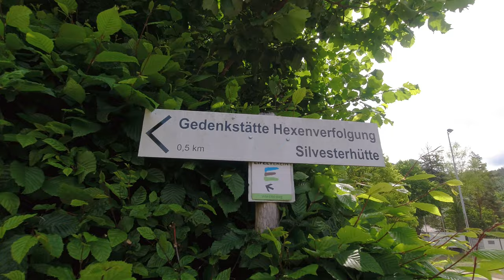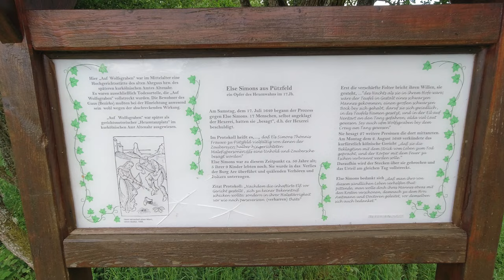Von Ahrbrück auf den Steinerberg - Testwanderung mit der DJI Osmo Action Cam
Tour: 2331
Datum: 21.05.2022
Wanderführer: Kompass Ahrgebirge
Region: Eifel
Länge: 10,4 km
Gehzeit netto: 2 Std. 31 Min.
Gehzeit brutto: 3 Std. 24 Min.
WDG: 4,13 km/h
Anspruch: Mittel
Wetter: Sonne, Wolken
Höhenunterschied: 336 m
Höhenmeter: 336 m
Wertung: 4/5 Punkte

👇 Folgende Produkte nutze ich bei meinen Wanderungen:
▶️ Technik
✅ DJI Osmo Action Cam
✅ Garmin Instinct - wasserdichte GPS-Smartwatch
✅ Samsung Galaxy A71
✅ RØDE VideoMicro kompaktes Richtmikrofon
✅ Smatree Selfie Stick Stativ
✅ ulanzi MT-09 Mini ausziehbares Desktop-Stativ
✅ PGYTECH Kamera Cage
✅ CYNOVA Osmo Action Dual 3,5 mm Mikrofon-Adapter
✅ TELESIN OSMO Action incl. Akku Ladegerät
✅ Rollei Lumen Solo LED Fotolicht
✅ LE Stirnlampe
✅ Anker PowerCore 13000mAh Powerbank
✅ INIU Powerbank, 22,5W
✅ FYOUNG Displayschutzfolie
✅ SanDisk Extreme microSDXC UHS-I Speicherkarte 128 GB

▶️ Kochen
✅ Terra Hiker Camping Kochgeschirr
✅ Widesea Campingkocher
✅ HIKENTURE Windschutz für Gaskocher
✅ Primus Power Gas Gaskocher
✅ 2 Stück Edelstahl Thermobecher
✅ Survive Magnesium Feuerstarter
✅ Nalgene Trinkflasche
✅ Amefa AUENTHAL Keramikmesser
✅ Outdoor Saxx® - 6X Holz-Löffel
✅ Joseph Joseph GoEat - Salz-und Pfeffer-Set für unterwegs
✅ SALOMON Soft Cup 150ml
✅ FILU Tischdecke 100 x 140 cm Rot/Weiß kariert

▶️ Kleidung
✅ Jack Wolfskin Herren Vojo 3
✅ JNiksa 3er Pack Herren Kompressionsshorts
✅ Little Donkey Andy Regenjacke XXL
✅ Wrightsock Profi 3 Paar Wandersocken
✅ OrrinSports 3 Paar Zehensocken
✅ Waterfly Bauchtasche
✅ BEECHFIELD Fingerlose Handschuhe

▶️ Nützliches
✅ Compeed Blasenpflaster Extreme
✅ 20 Stück Blasenpflaster
✅ Ledeak Tragbar Klapptisch
✅ sinzau 20 Litre Solardusche Camping
✅ Mosquito Zeckenkarte

Wenn Du über diese Links etwas bestellst, bekomme ich eine kleine Provision ausgezahlt.  Wer mich unterstützen mag, ist dadurch herzlich eingeladen. Dadurch entstehen euch natürlich keine zusätzlichen Kosten. Vielen Dank. Euer Thomas.